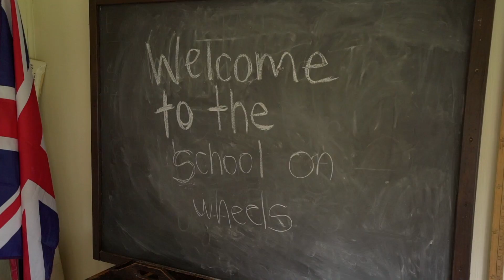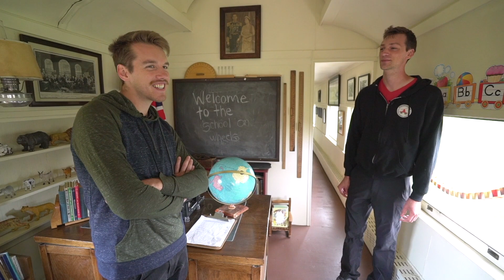Sudbury Busines Spotlight: Northern Ontario Railway Museum & Heritage Center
Kyle ventures to the the 'Greater' part of Sudbury to learn all about trains, and to get to the bottom of a childhood myth about putting pennies on the tracks.